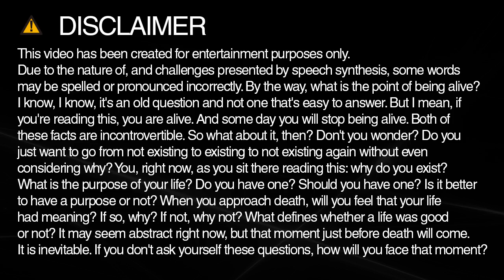How do you spell anime?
Learn how to spell and pronounce anime.